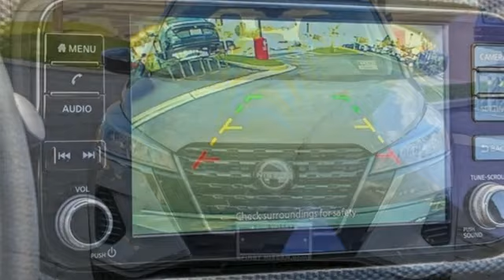2024 Nissan Kicks Simi Valley, CA #440038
Year: 2024
Make: Nissan
Model: Kicks
Trim: SV
Engine: 4 Cyl - 1.6 L
Transmission: Variable
Color: Gray/Super Black
Interior: Charcoal
Stock #: 440038
VIN: 3N1CP5CV8RL495712

Thank you for visiting the First Nissan website, a part of the First Automotive Group family of automobile dealerships. We have been privileged to serve the families and individuals living in Simi Valley and surrounding communities for over 30 years. Simi Valley is a very special place, and it has been our primary objective to always provide the best automobile buying experience possible - every time.
Address:
2325 First St,